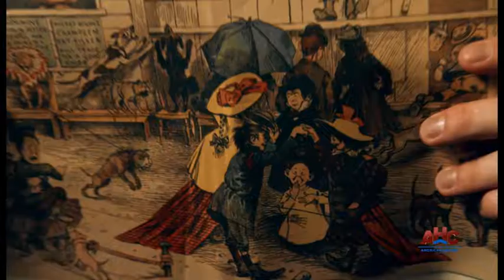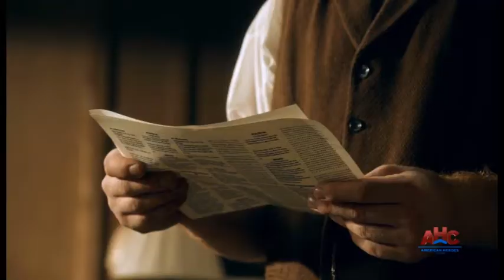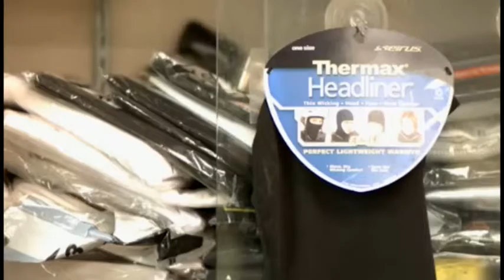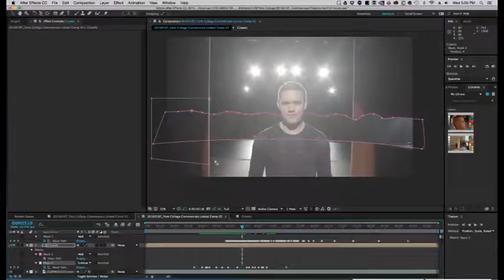James Poole Acting Reel